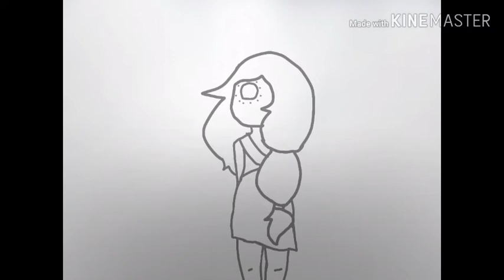¿Triste de que sirve estar? (Serié(? Animatic)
¡Hi!

Vengo voy para mostrar una canción parte de mi serie, quiero aclarar que esta canción de es mía, es de la serié Por Rebecca que es Steven Universe, yo simplemente use la canción para este pequeño animatic.

Espero que lo disfruten. Uwu)r bye bye